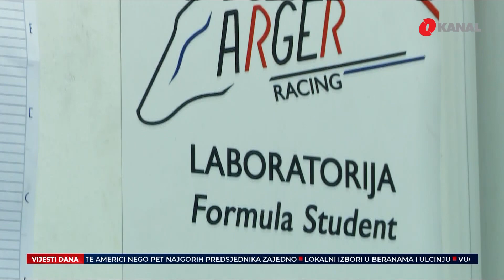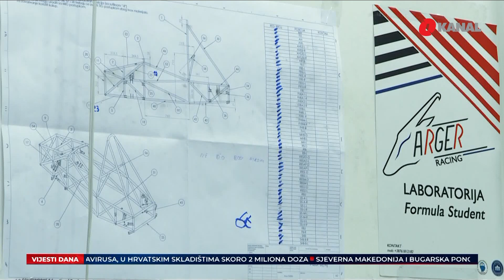Tim studenata u BiH izrađuje bh. bolid jer se želi takmičiti u Formuli Student